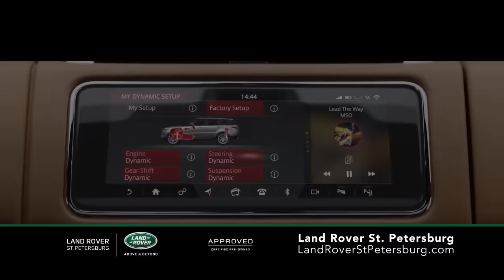Land Rover St. Petersburg - CPO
It's not about who owned it, it's about who owns it. Land Rover Certified Pre-Owned vehicles are the perfect way to step into luxury. Get to Land Rover St. Petersburg today for your CPO. The Better Way To Buy For 50 Years!
 CROWN LAND ROVER ST PETERSBURG
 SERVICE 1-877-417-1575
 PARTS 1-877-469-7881